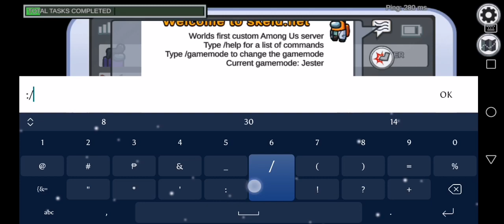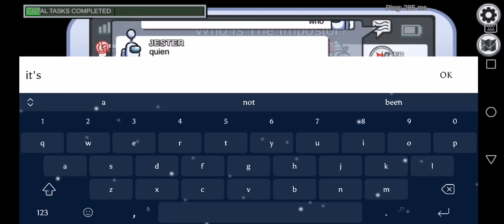I play Among Us And I'm a Jester